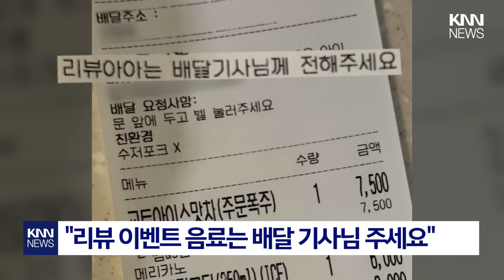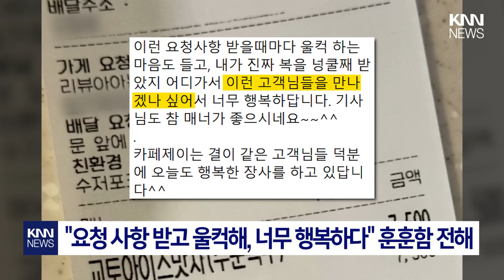"장사 7년만에 처음이다" 카페 사장의 사연 무슨일? / KNN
서울의 한 카페 사장님이 장사를 7년간 하면서
처음 받아본 손님 요청이라는 글이 SNS에서 화제를 모으고 있습니다.